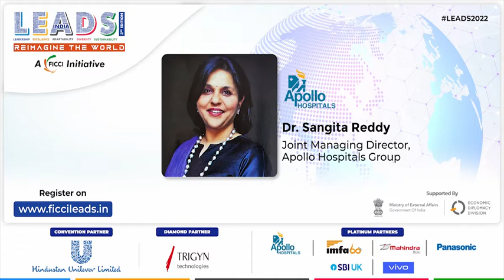Speakers of LEADS2022 | FICCI LEADS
Introducing some of the prominent speakers of LEADS2022, who would deliberate on LeadershipForFuture to ReimagineTheWorld.